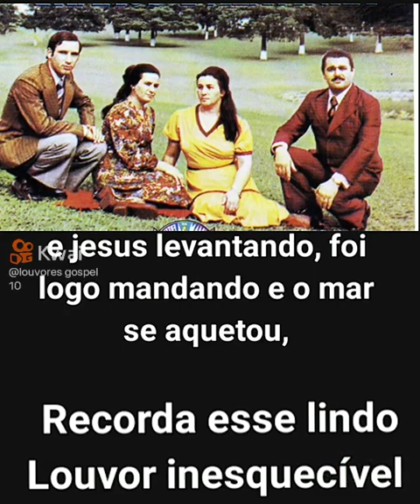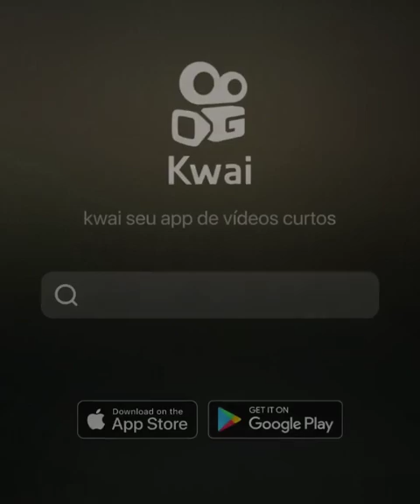Louvores De Irmãos Falavinha